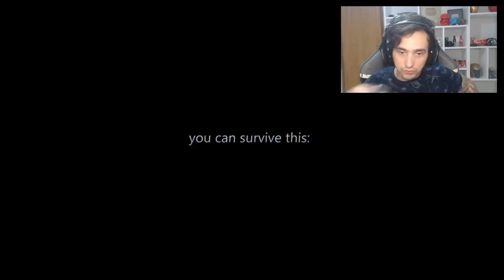2550 dias do lançamento do GTA 5 E VOCE NUNCA VIU ISSO!!